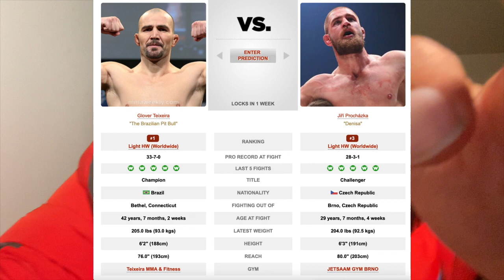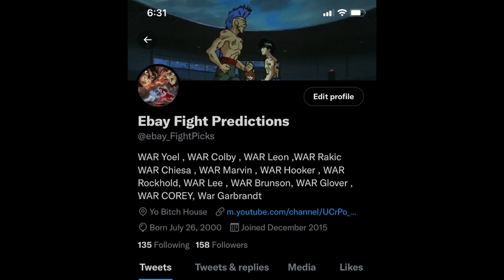Glover Teixeira vs. Jiří Procházka Breakdown and Prediction !!!